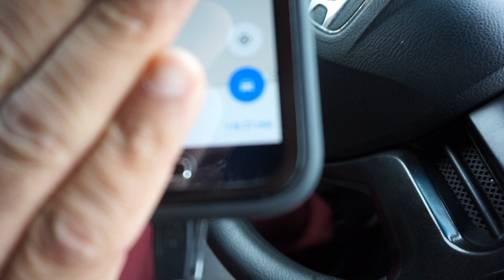VLOG # 51 | BUYING AN SUV + LAST PREGNANCY UPDATE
Hi Guys!!! This is my last pregnancy vlog. I can't believe I'm going to be induced in less than 10 days. I feel like this pregnancy went by fairly quickly until about week 32. After that, it's been pretty hard on my body.
I share my 35 week update in this video as well as take you guys with Trev and I as we go shopping for an SUV.